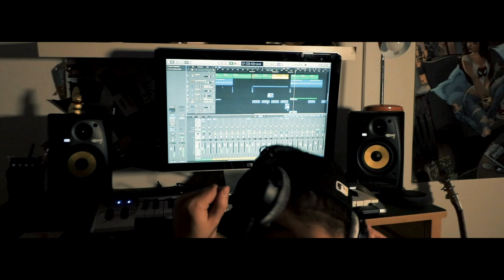Lisica - No Me Atrevo a Decirte (Video Oficial)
LISICA PRODUCTIONS & HDKS PRODUCTIONS

"No me atrevo a decirte"

Braunschweig / 2020

Canción: No me atrevo a decirte
Artista: Lisica
Compositor/Productor: José González ( Lisica )
Video: Nicolas Thielemann
Actores: Siria Stemman, José González ( Lisica )

Lyrics

Hoy me he quedado con ganas
de besar tu boca
Y es que no encuentro las palabras
para decírtelo.

Se que se valen los besos robados
pero contigo quedo congelado
Y es que si tu estas, se me va la astucia
lo quiero confesar.

Cuando me miras me quedo embobado
cuando me hablas quedo sonrojado.

que te quiero ver correr
por las calles de mi piel
antes del amanecer.

que me duele si no estas
que te busco al despertar y me culpo si te vas.

Quisiera poder ignorar lo que siento cuando estoy contigo
ese miedo tan frio que solo me deja ser tu amigo
para ti yo estoy feliz cuando estás frente a mi
y es que tú no sabes que me muero por ti.

Ese sentimiento de estar encerrado
has calmado un mounstro y no te has enterado
la brisa que atrae tu olor hacia mi
enciende una llama que dejo morir.

José "Lisica" González